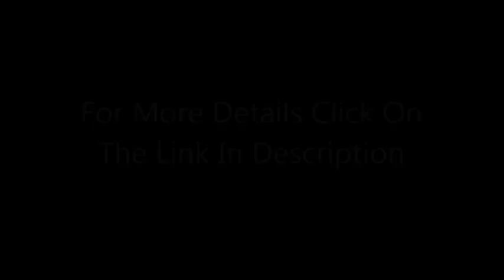Gonzalo Higuain will become the third most expensive player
Gonzalo Gerardo Higuaín is an Argentine professional footballer who plays as a striker for Italian club Napoli